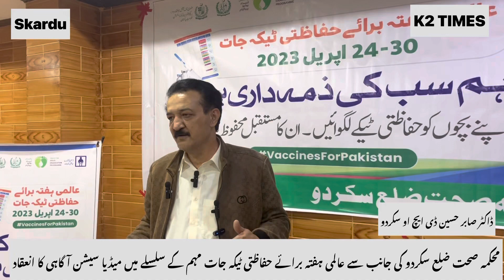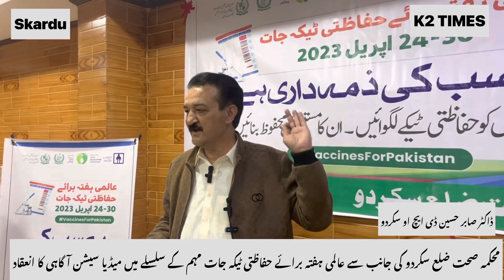محکمہ صحت سکردو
محکمہ صحت ضلع سکردو کی جانب سے عالمی ہفتہ برائے حفاظتی ٹیکہ جات مہم کے سلسلے میں میڈیا سیشن کا انعقاد،ڈی ایچ او سکردو ڈاکٹر صابر حسین میڈیا کو بریفنگ دے رہے ہیں۔